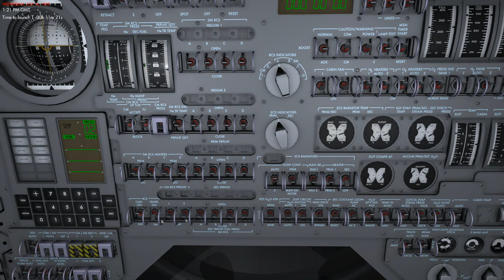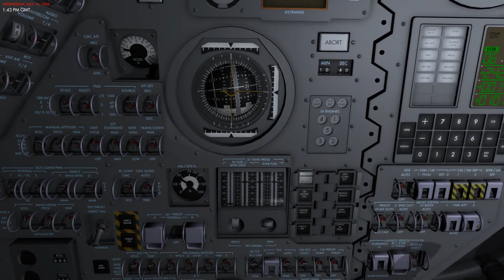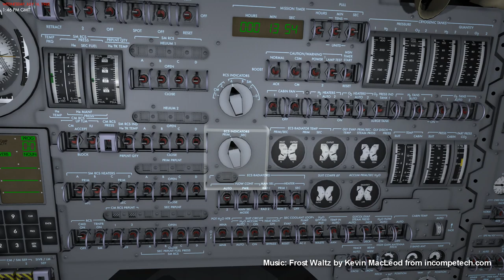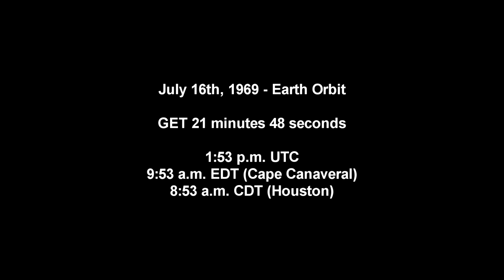Apollo 11 Complete Real-Time - T-0:17 to 000:29 - Launch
This video features the launch of Apollo 11.